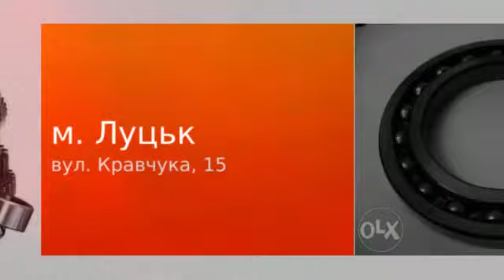оригінальні запчастини до комбайнів виготовлення запчастин луцьк ціни недорого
оригінальні запчастини до комбайнів луцьк ціни  виготовлення запчастин  до комбайнів луцьк недорого  запчастини до комбайнів луцьк ціни недорого 02485